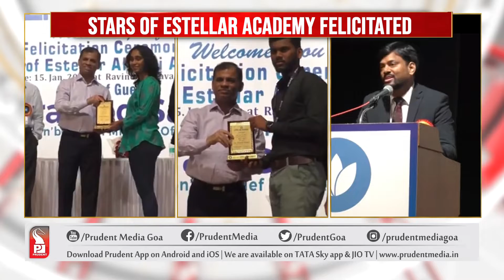STARS OF ESTELLAR ACADEMY FELICITATED | Prudent Media Goa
Estellar Academy has felicitated the stars of 2021-22. The Children themselves have shared their experiences in all aspects.

Bicholim MLA Dr Chandrakant Shetty was the chief guest for the function.